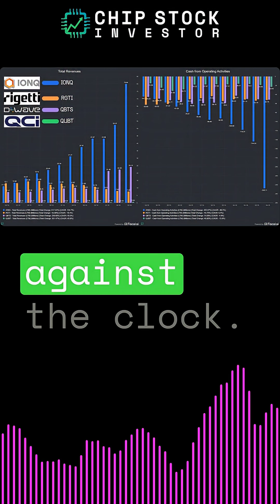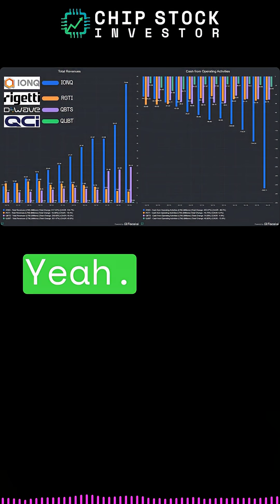CSI Clips | Quantum Stocks 2026: Who Survives the Cash Burn?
Our quantum pick for 2025 was none other than Google. But what about the other pure-play quantum companies like IonQ, Rigetti, D-Wave? They are in a race against the clock against their balance sheet. With R&D budgets eating up the cash on balance, can they make a breakthrough that will turn them profitable?